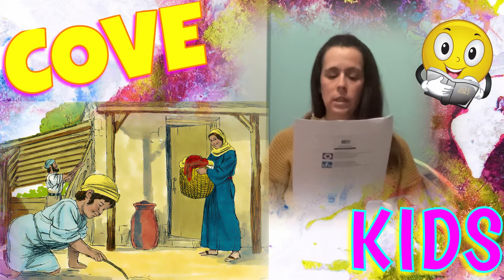Jesus aged 12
Join us for more fun at Cove Kids as we continue looking at stories from the Bible and learn more about Jesus. This week we are looking at what happened when Jesus was 12 years old and he went to Jerusalem to celebrate the passover with Mary and Joseph. We would love you to join us from 9:45am and why not invite your friends and family to join us too by sharing this!

and Sweet Publishing for the images